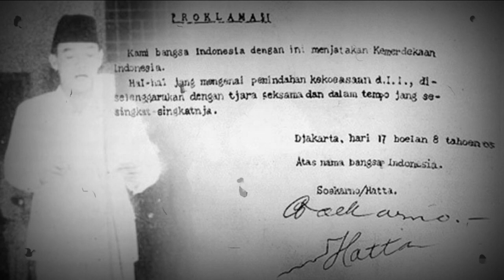DIRGAHAYU REPUBLIK INDONESIA MERDEKA ! MERDEKA FINANCIAL !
Video dibuat berdasarkan track record perjalanan hidup Ibu Yani Cahya setiap orang akan mengalami pengalaman yang tentunya tidak bisa sama persis baik perjalanan hidup maupun profit-profit yang didapatkan

Bergabung dengan komunitas tanpa paksaan dan berniat dari diri sendiri, mau bertanggung jawab akan hasil dan segala resiko dalam trading forex secara pribadi

Trading forex merupakan bisnis yang beresiko yang bisa menyebabkan kerugian baik sebagian maupun modal secara keseluruhan

 HAPPY TRADER